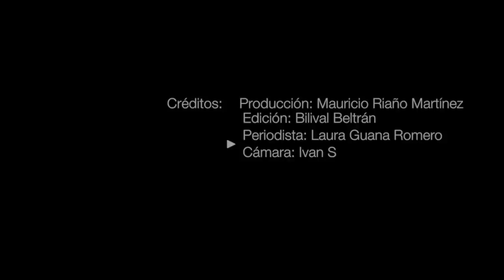Eliana Franco nos invitó a recorrer su casa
Un espacio sobrio, amplio y con mucha luz natural son solo algunas de las bondades de la casa de la presentadora y modelo Eliana Franco. Es un lugar con pocos detalles; eso sí, todos muy especiales y bien escogidos, además acordes con la personalidad sencilla de Eliana.